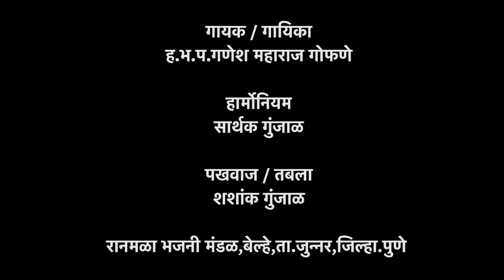हरी माझ्या मंदिरी कधी तरी याल सुंदर असं गायन | Yogiraj Bhakti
हरी माझ्या मंदिरी कधी तरी याल सुंदर असं गायन